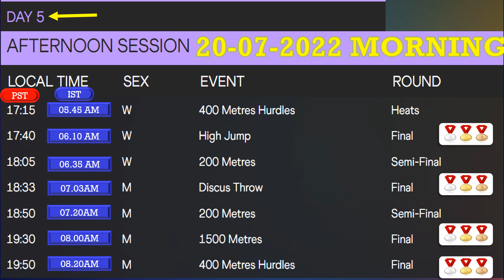Day 5 Schedule of World Athletic Championships 2022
DAY 5 - AFTERNOON SESSION
(Pacific Standard Time)
17:15 W 400 Metres Hurdles Heats
17:40 W High Jump                Final
18:05 W 200 Metres                Semi-Final
18:33 M Discus Throw        Final
18:50 M 200 Metres                Semi-Final
19:30 M 1500 Metres                Final
19:50 M 400 Metres Hurdles Final